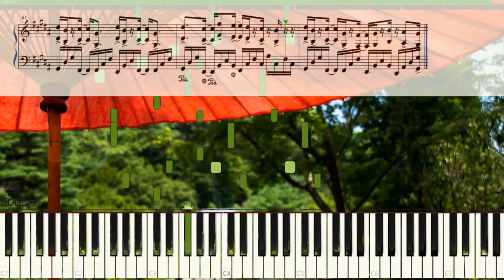Aimer「残響散歌」鬼滅の刃-遊郭編-OP 楽譜【上級】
テレビアニメ 鬼滅の刃-遊郭編-オープニングテーマ「残響散歌」をフルサイズでピアノアレンジしてみました。

原曲のイメージはそのままに、ピアニスティックな技巧採り入れ、華やかなアレンジに仕上げました！

楽譜の入手はこちら！

※各販売サイトとなります。
個人情報・クレジットカード情報は漏洩は心配ございません（当方も知り得ません）ので、安心してご購入頂けます。

JASRAC管理番号26838516